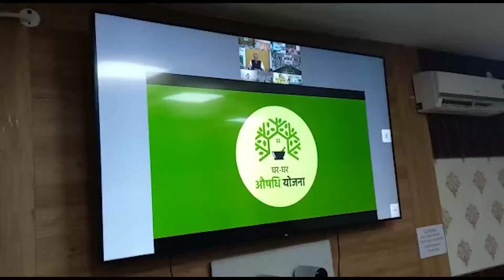प्रदेश मुख्यमंत्री अशोक गहलोत ने आज घर-घर औषधि योजना और वन महोत्सव का किया शुभारंभ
@skvnewsajmerrajasthan4421  सच्चाई की वापसी  अजमेर की बात, देखना न भूले SKV NEWS AJMER, RAJASTHAN